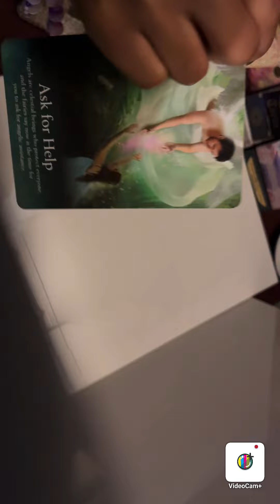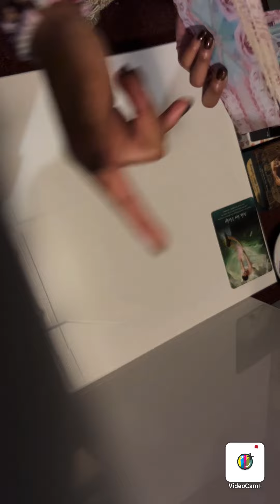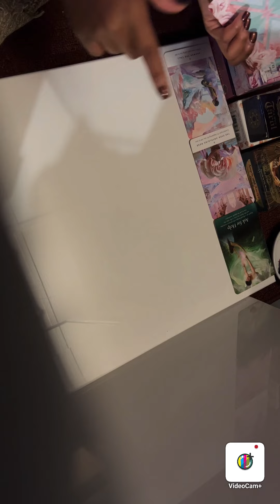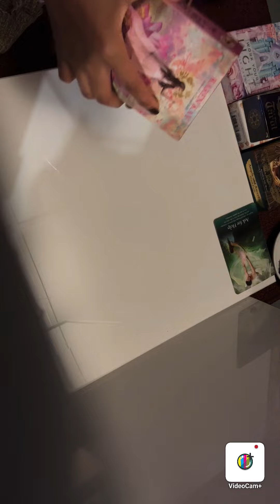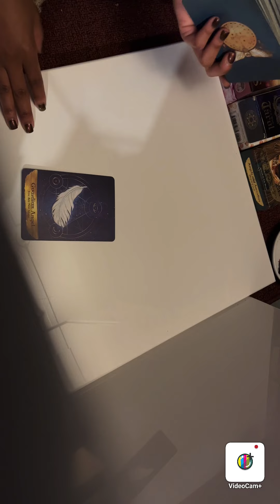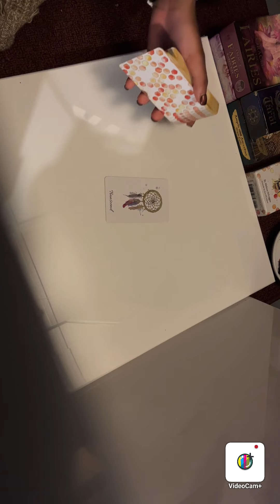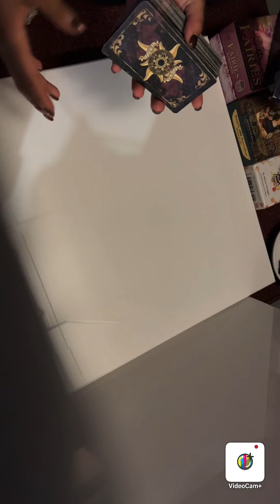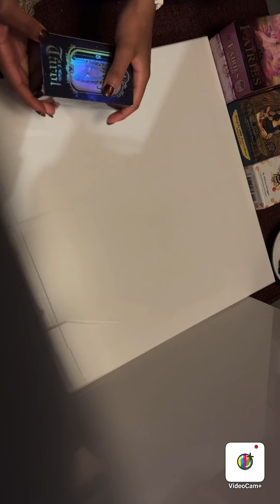How To Handle Rejecting Someone (For Empaths)